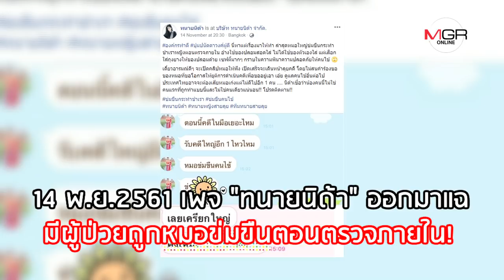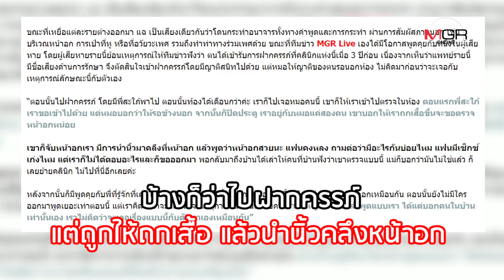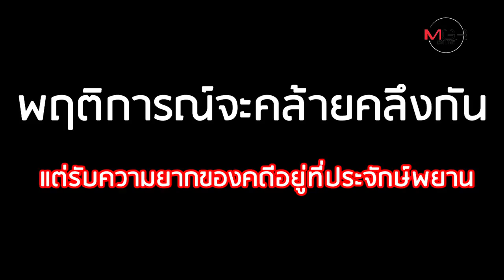สูตินารีสยิว! แจ้งจับหมอนครสวรรค์ ข่มขืน ล่วงละเมิด?